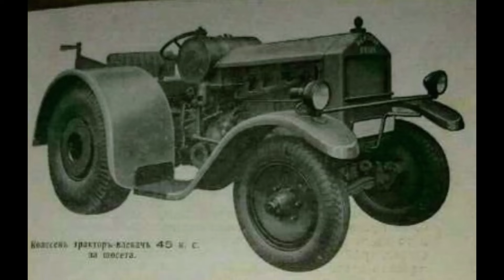alte Bulldog Bildersammlung